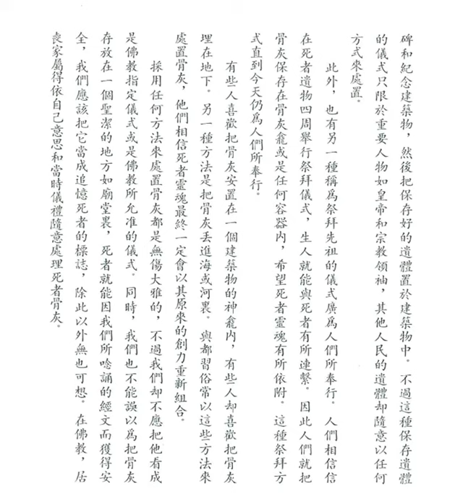土葬或火葬，與骨灰的處置 (佛教徒的生活方式之十四)【粵語】